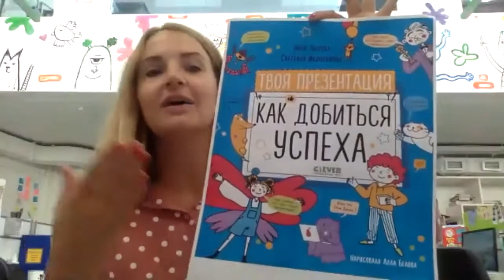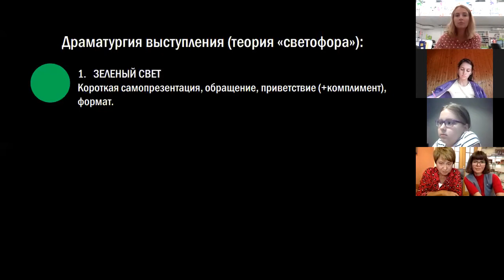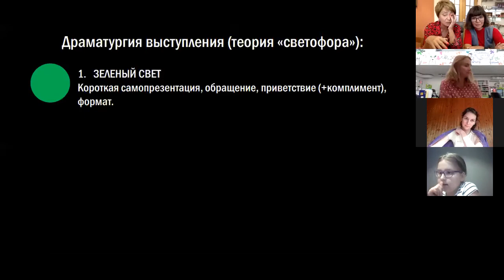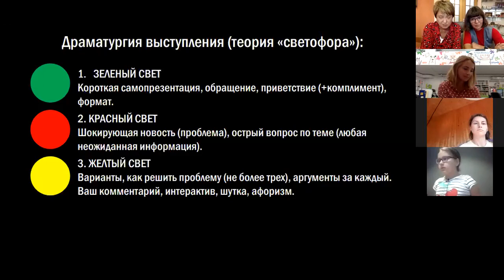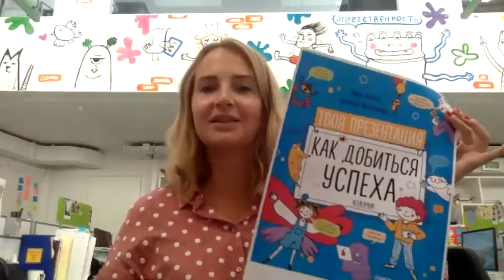Мастер-класс «Самопрезентация – ключевой навык будущего». Ведущие Нина Зверева, Светлана Иконникова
Многие думают, что презентация – это выступление со слайдами. Но так ли это? Вся наша жизнь состоит из мини-презентаций – от поздравлений с днем рождения или школьных проектов до поиска работы. Этому не учат в школе, но мы-то знаем, что без освоения ключевого умения в жизни – презентовать – нелегко будет даже пятикласснику. Простыми, но важными лайфхаками об искусстве самопрезентации с подростками и их родителями поделятся Нина Зверева, журналист, дважды лауреат ТЭФИ, профессиональный спикер и бизнес-тренер, и Светлана Иконникова, писатель, блогер, преподаватель Высшей школы экономики.